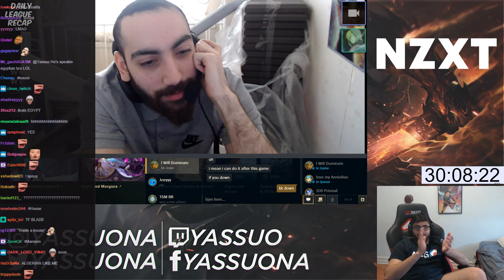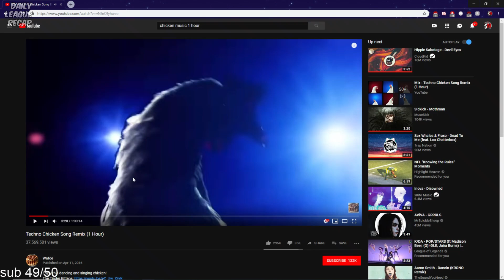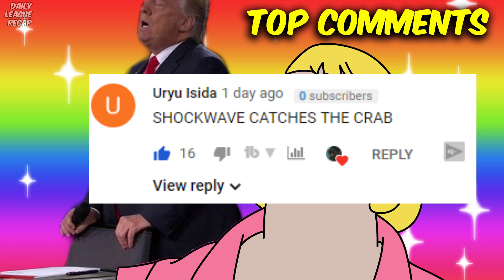This Is Why Macaiyla Doesn't Slap Tyler1's Bald Head | Sjokz in Tight Pants | Yassuo Roasts SlikeR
Macaiyla, Tyler1's Girlfriend explains why she won't slap Tyler1's head. Sjokz shows up in extremely tight pants @LEC. Yassuo roasts the young SlikeR. NerdHUB breaks his keyboard.

👌 Daily League of Legends Stream Highlights and Funny LoL Moments with:
✔ Tyler1, Pokimane, Yassuo, Imaqtpie, TF Blade, NightBlue3, Faker, LL Stylish, Shiphtur, Scarra,  Trick2G, Froggen, Aphromoo, VoyBoy, Sneaky, Bjergsen,  Doublelift, BoxBox, IWDominate and other smaller streamers.

😘 I'm just a student who loves editing league of legends videos. Thanks! 😘